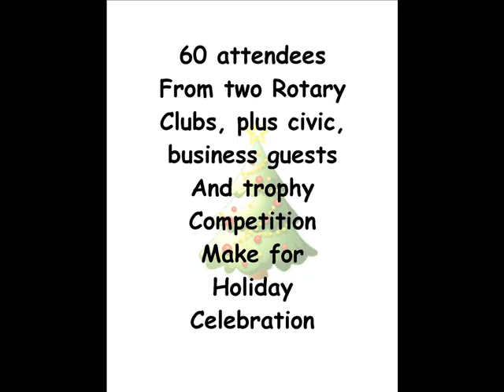Penfield,Pen-Web Rotaries celebrate Christmas.wmv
Penfield and Pen-Web Rotarians and their spouses/ohers gathered at the Dolomite Lodge in Penfield Veterans Park for the first of their joint annual holiday celebrations. There was trophy competition for the best appetizer and dessert. Plus, club members welcomed local civic and business dignitaries.